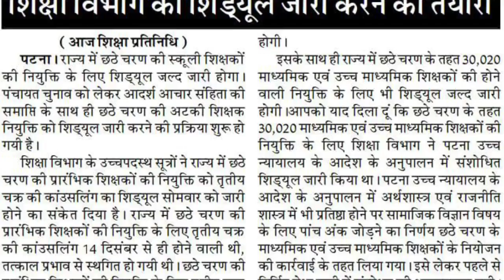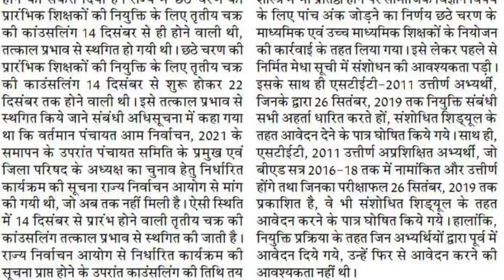छठे चरण के शिक्षक नियुक्ति प्रक्रिया से जुड़ी बड़ी खबर, अभी क्लिक कर देखें